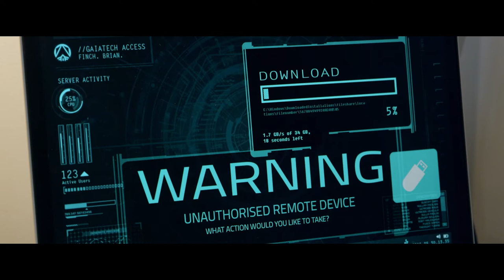STEALTH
In June, 2016, our John Curtin students collaborated with Murdoch University's postgraduate screen arts students to produce a short horror film? It was part of the university’s Creative Arts Initiative (CAI), a project which links high school creative arts to university and then to the workplace.
Now you can view the finished product.  The new one is currently under planning and production for 2017 again with help from Actor, Director Myles Pollard.